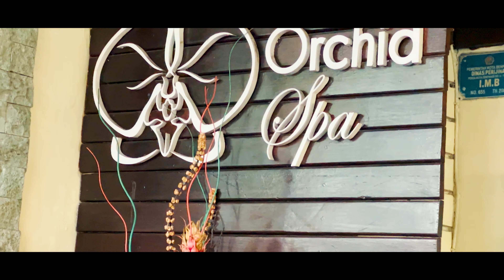DAY -3 OF BALI TRIP | WATERSPORTS AND SPA DAY 😍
Hello Guys Welcome back to channel . So this is our first international trip . I was super nervous about this trip . But as time passed i got confident. So this is DAY -3 i have always loved adventures in my life and what's more fun than having some water sports here at Bali . And after that a beautiful and relaxing massage . So lets start .